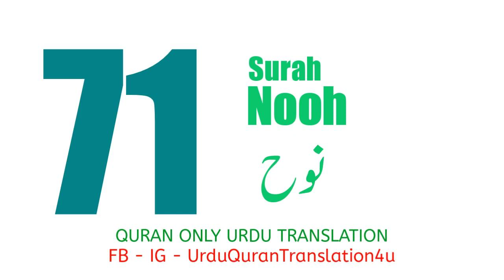071 Surah Nooh Only Urdu Translation Quran